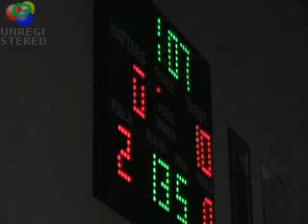2009-02-10 Curtis Watkins (Fairfield Warde) Vs. Kevin Smith (Danbury) 135 Pounds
Curtis Watkins (FW) pin Kevin Smith (D) 0:53